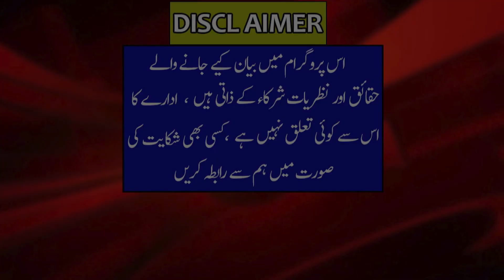Nawaz Sharif is leaving for America to meet Girlfriend ? _ London journalist slapped Shehbaz Sharif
لندن کے صحافی نے شہباز شریف کو طمانچہ رسید
 کردیا
عمران خان سے بدتمیزی
مہنھگی پڑ گئی
نوازشریف محبوبہ سے ملنے امریکہ روانہ ہو رھے ھیں

A journalist from London slapped Shehbaz Sharif
 done
Imran Khan rude
It became expensive
Nawaz Sharif is leaving for America to meet Mehbooba

                       OTV News 360
                        OTVLandon123